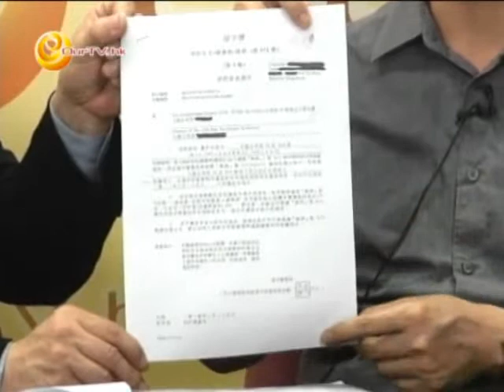《法律知多啲》第35集：舊樓危機，殺到埋身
主持：廖成利
嘉賓︰陳尚德 (律師)、梁欐 (深水埗區大廈組職聯會秘會)、楊振宇 (啟德居民協會主席)

三無大廈充滿危機，包括劏房、僭建及阻塞走火通道等。最近發生的馬頭圍道大火災，引致四屍五命慘劇，令人痛心。政府應盡快修改法例，遏止舊樓危機的再次發生。